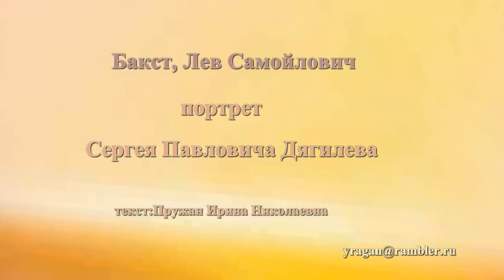Бакст Лев,портрет Дягилева